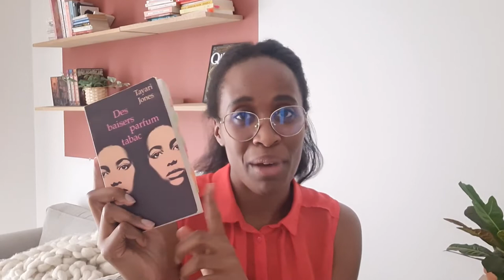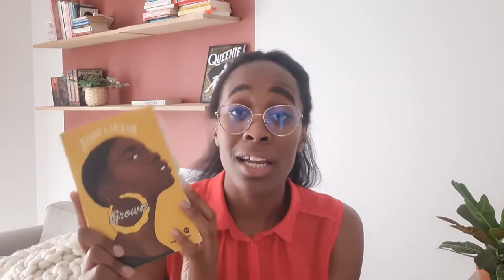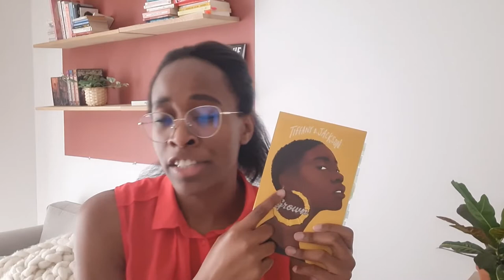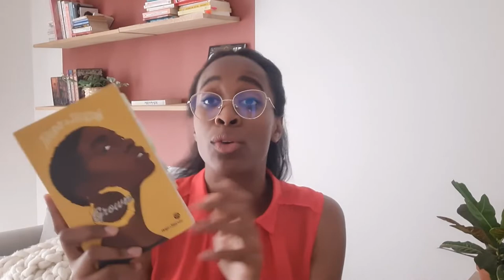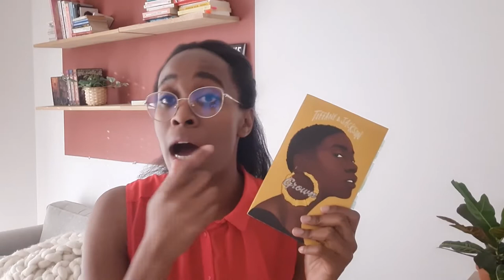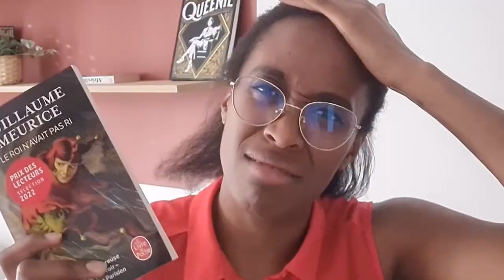UPDATE LECTURE | Des lectures d'été surprenantes mais addictives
Update lecture avec de très bonnes lectures qui ont pour thèmes l'amour, la famille, les relations de pouvoir et les abus.

Pour cette update lecture, on quitte un peu le prix des lecteurs de Livre de poche et je reviens dans ma zone de confort.

Livres mentionnés
- Des baisers parfum tabac de Tayari Jones
- Grown de Tiffany D. Jackson
- La deuxième femme de Louise Mey
- Le roi n'avait pas ri de Guillaume Meurice
- Open Water de Caleb Azumah Nelson

👑Deviens un lecteur de qualité EXTREME et rejoins Délie des livres

🚩Time code
00:00 : Intro
01:02 : Des Baisers pardum tabac
06:47 : Grown
11:18 : Le Roi n'avait pas ri
16:24 : Open Water
23:15 : Recois le guide d'annotation à Open Water